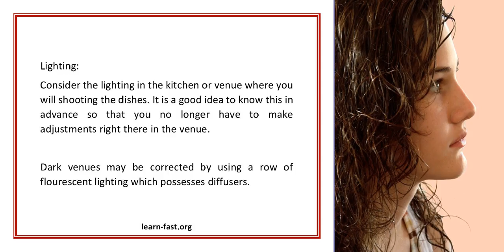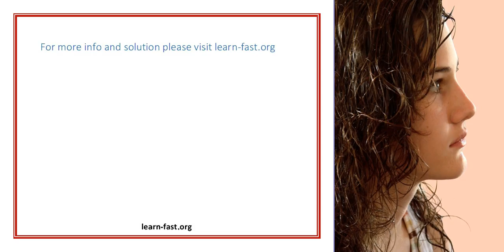Learn How To Take Great Food Photographs